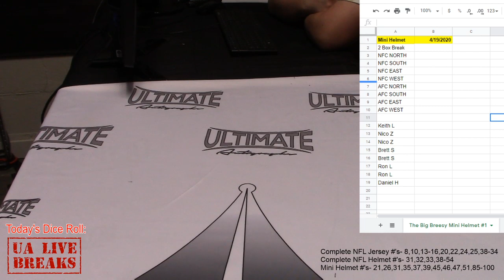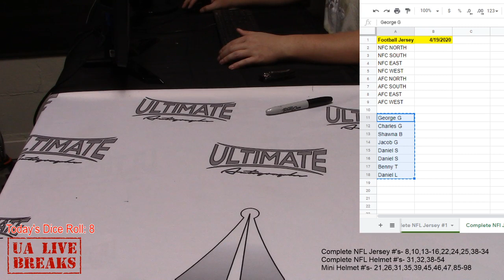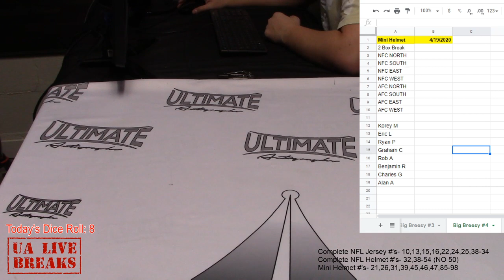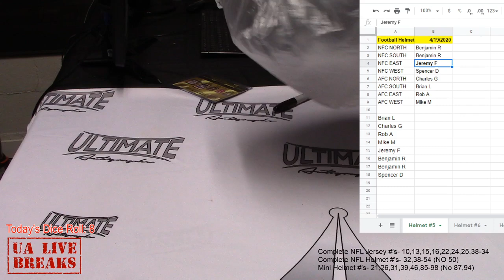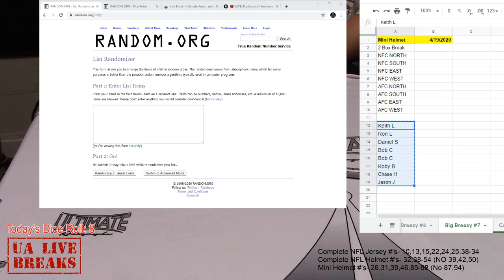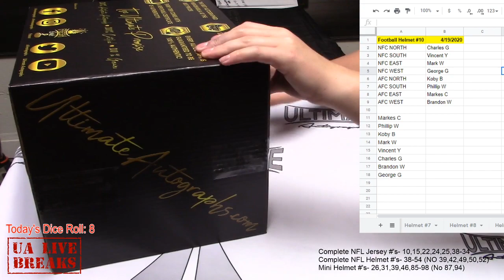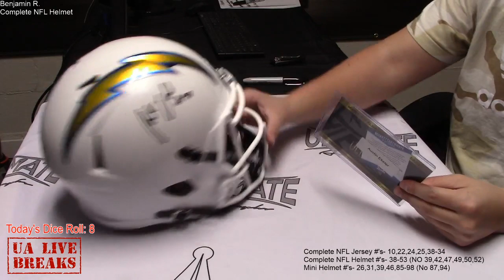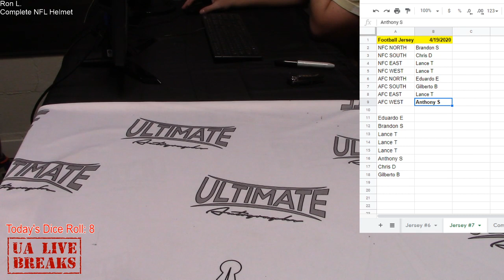UA Live Breaks: Autographed Sports Memorabilia!